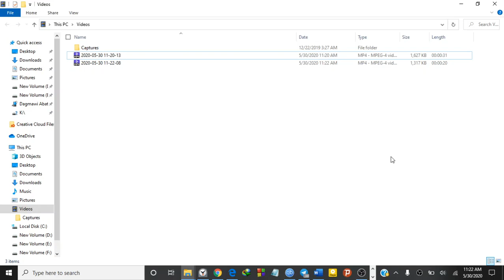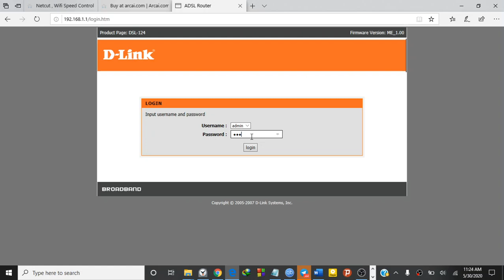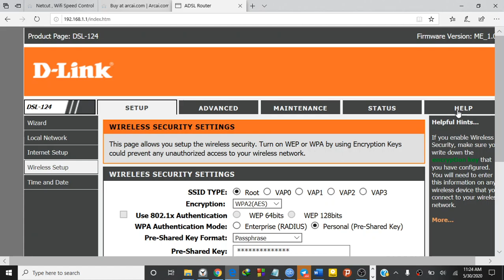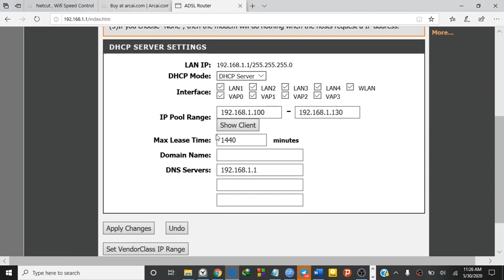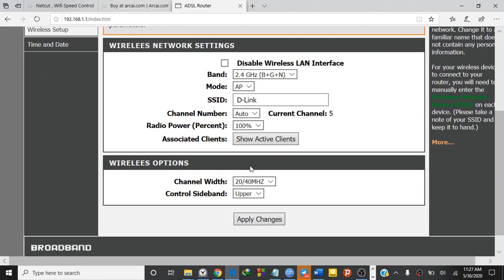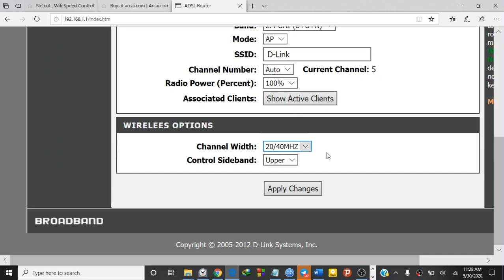How to change D-link wifi router password and settings in Amharic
In this video, I will show you:
1) How to change D-Link WIFI router password
2) How to change D-Link WIFI router settings
3) How to know if someone is using your WIFI
4) How to change the name of your WIFI
5) How to make your WIFI more secure
6) how to login to your D-Link WIFI router
7) The best settings for your D-Link WIFI router
8) How to select a channel for your D-Link WIFI router
9) How to change the bandwidth of your D-Link WIFI router
10) How to prevent hackers from hacking your D-Link WIFI router